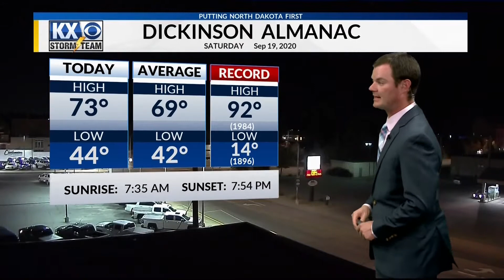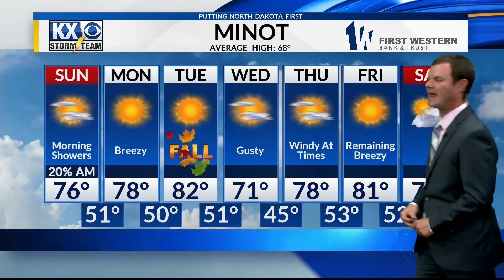Robert Suhr KX News At 10pm Forecast 9-19-20